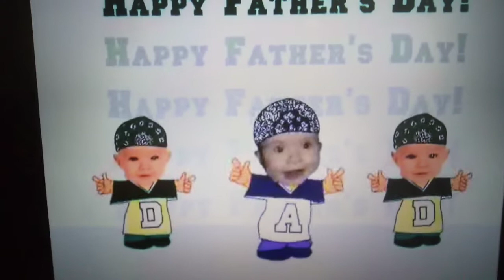happy fathers day